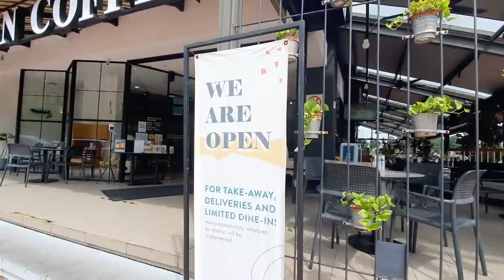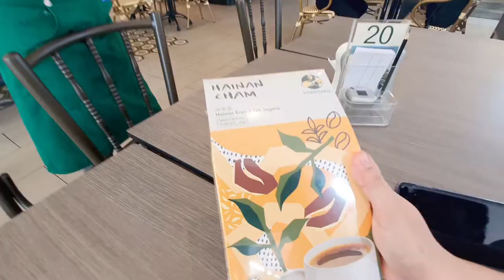New Town Hainan Coffee Setia Alam | Vlog 1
Best Restaurant  Hometown Hainan Coffee located at Setia Alam, Kuala Lumpur Malaysia.  The food is actually delicious.
Coffee at Hometown is freshly made and brewed in house. Hometown Hainan Coffee sells its very own premium instant coffee, tea and cham mix made of real coffee bean.
The signature coffees are made with traditional coffee production methods. After roasting a batch of carefully selected premium coffee beans in the roasters, they are combined with butter, sesame and sugar to create the bold, aromatic flavor of our Hainanese coffee. The roasted coffee beans then freshly ground and brewed in all outlets to ensure the quality of every cup. Hometown Hainan Coffee features a variety of food and beverages that are timeless local favourites.